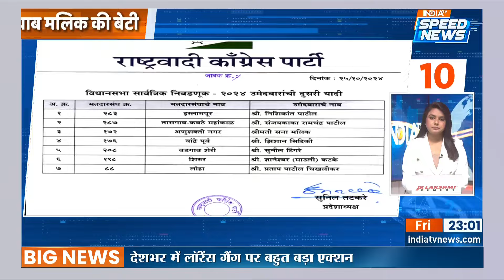Devendra Fadnavis Files Nomination | Maharashtra Politics | Maharashtra Election | Speed News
Devendra Fadnavis Files Nomination: महाराष्ट्र के उपमुख्यमंत्री और नागपुर दक्षिण-पश्चिम विधानसभा सीट से भाजपा उम्मीदवार देवेंद्र फडणवीस  ने शुक्रवार को यानी आज अपना नामांकन दाखिल किया. वहीं नामांकन दाखिल करने से पहले फडणवीस  ने नागपुर में एक रोड शो किया. जिस रोड शो में बड़ी संख्या में लोग शामिल हुए.

Maharashtra Deputy Chief Minister and BJP candidate from Nagpur South-West Assembly seat Devendra Fadnavis filed his nomination on Friday i.e. today. Before filing nomination, Fadnavis held a road show in Nagpur. A large number of people participated in the road show.